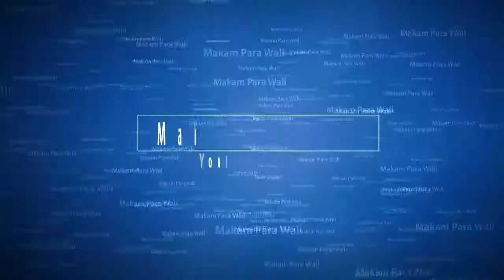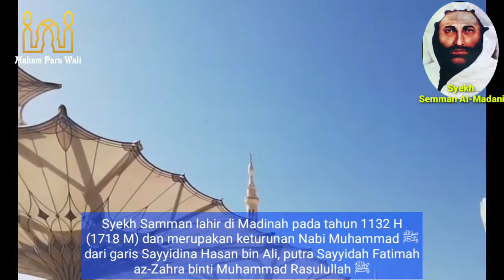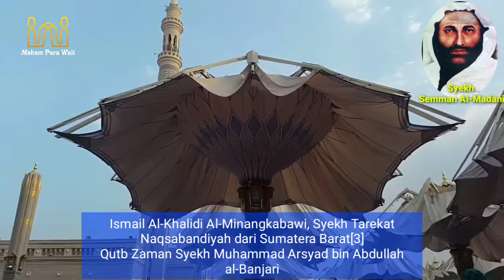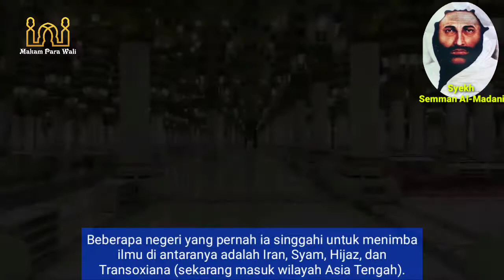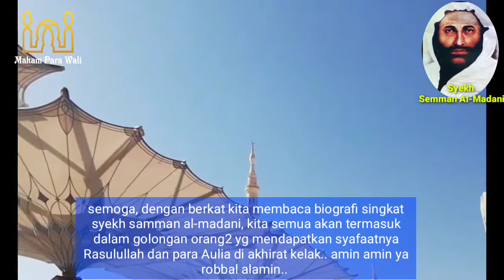Syekh Samman Al-Madani || Gurunya Syekh Muhammad Arsyad Al-banjari